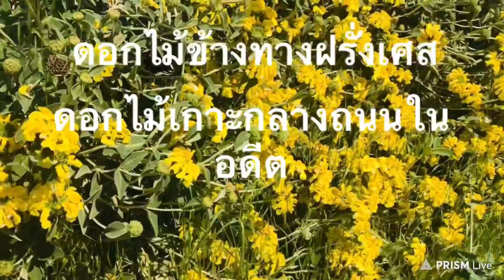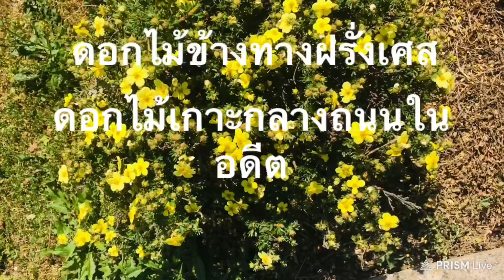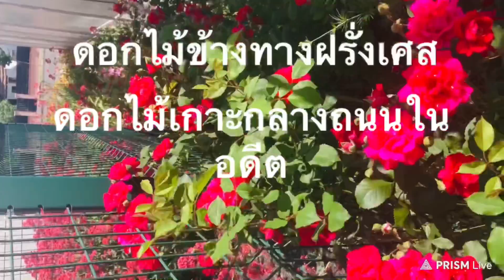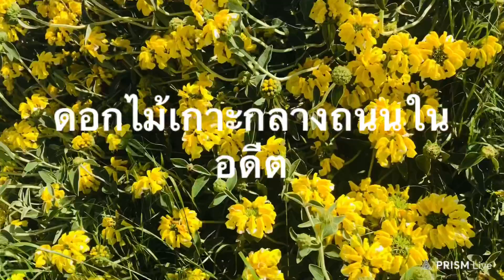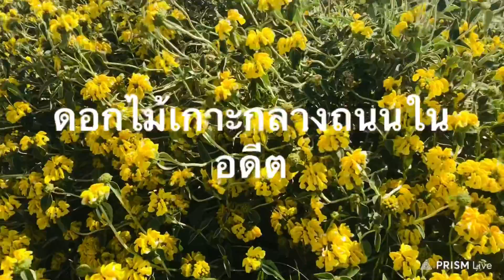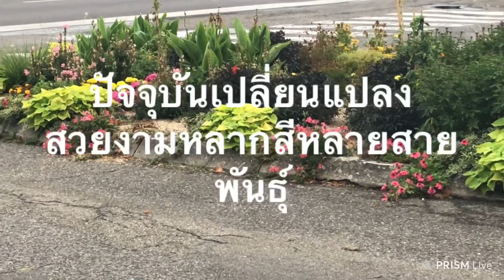ชมอดีตและปัจจุบันเกาะกลางถนน&ข้างทาง ริมรั้ว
สวัสดีค่ะเพื่อนๆทุกคนวันนี้นำคลิปดอกไม้ที่สวยงามตามกาลเวลามาให้ชมค่ะมาชมกันในคลิปได้เลยค่ะเพื่อนๆทุกคนขอบคุณมากค่ะทุกคนทุกกำลังใจที่มีให้กันตลอดมานะคะเลิฟๆๆๆๆค่ะ